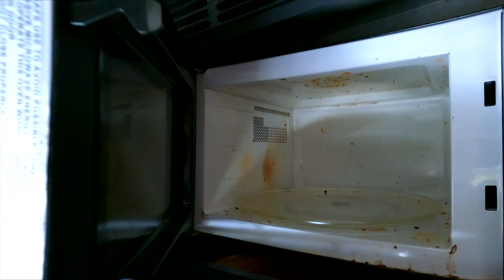Demo day - Living room | RV Renovation | 2006 Sunnybrooks series Ep 01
We are a couple that loves renovating RVs and we want to share the journey with you! In this episode, we are tearing apart the entire living room and preparing it for renovation.

Dewalt 6 tools cordless kit
Dewalt Drill Bit Set
Dewalt Impact Driver Bit Set
Heavy-Duty Mechanic Gloves

Hope you like our content and share with us what you like about it and what you want us to share with you!

That will let us know that this is entertaining content!

RV Renovation
2006 Sunnybrooks series
Demo day - living room